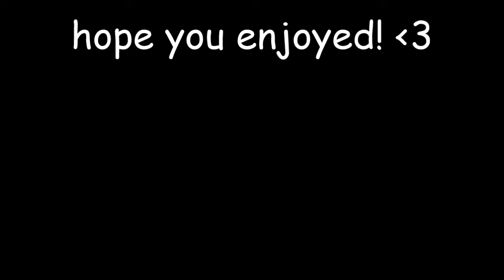twisted but every time they sing the title of a song it skips to the next song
aka dylan saunders can't catch a break because he keeps getting cut off half the time

think of this video as part 2 to my tgwdlm video, i guess?? at least i could fit the whole title in this time lol

peace out baby trouts :*